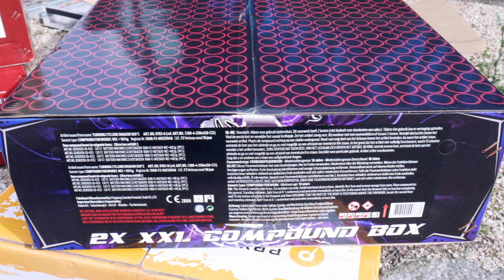(RUBRO) TNT PYRO - TURNING CYCLONE DRAGON & THUNDER MOUNTAIN (NEUHEIT 2020) ÜBERZÜNDUNG!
Am 8.5.2021 haben wir mit Pyrotechnik-Haan F2 Artikel getestet. So auch den TNT Pyro - Turning Cyclone Dragon & Thunder Mountain Verbund (Neuheit 2020). Leider überzündete der Thunder Mountain Verbund in die Turning Cyclone Dragon hinein. Der Turning Cyclone Dragon Verbund hatte 360 Schuss bei 20mm & Der Thunder Mountain Verbund 25mm. Somit konnte ich beide nicht wirklich bewerten. Für mich waren sie im groben jetzt nichts obwohl sie gute Farben und eine gute Ausbreitung für jeweils 20 & 25mm hatten. Das ganze war natürlich Genehmigt!

Schaut auch mal auf die Seiten vorbei.

Hier die Daten:

Turning Cyclone Dragon
Film Entfernung - (G70 ca 70m) / (Go Pro ca 70m & Weit-Winkel-Weit)
Preis - ab ca 150€

Thunder Mountain
Preis - ab ca 130€